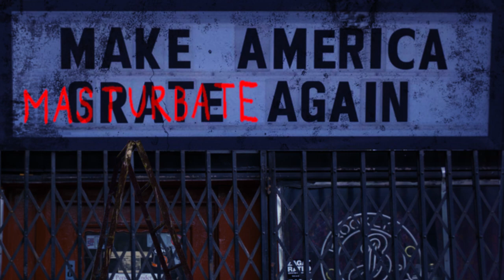WAR BABY - PIPEDOWN - MUSIC VIDEO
Directed By Brock Allen